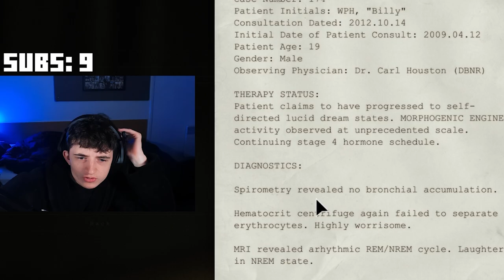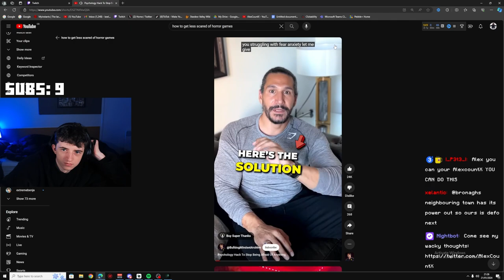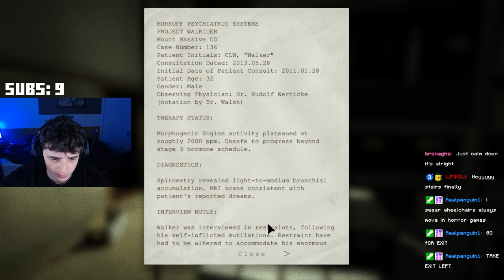The GREATEST Outlast Run Of All Time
I was never afraid, I was just thinking tactically...
I WON'T QUIT THIS GAME IS GETTING COMPLETED NO MATTER HOW SCARY IT IS!

In this video: @ImJamzz @KaiCountX